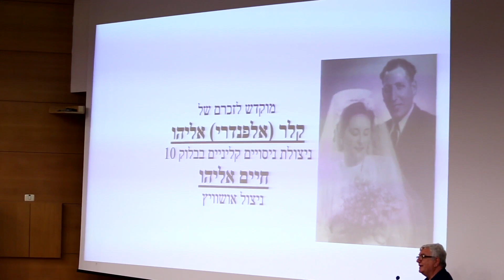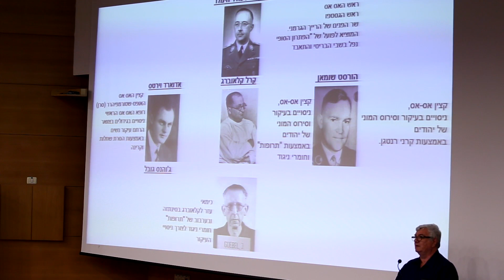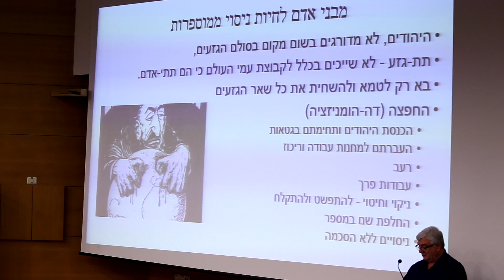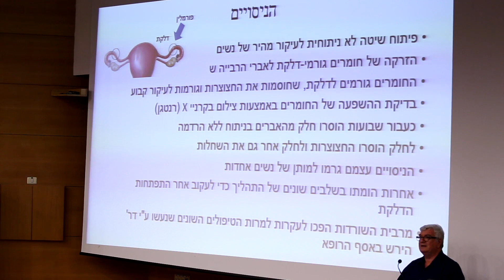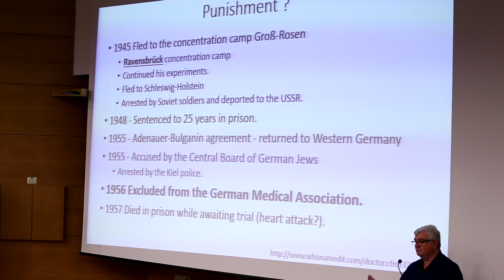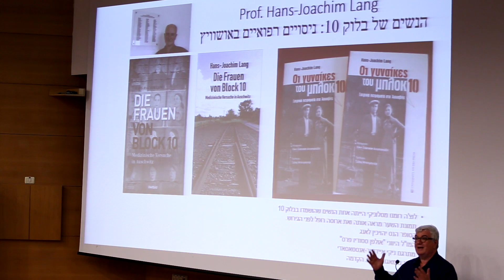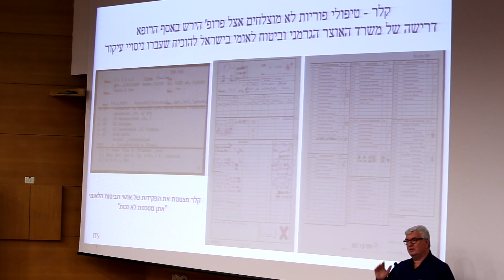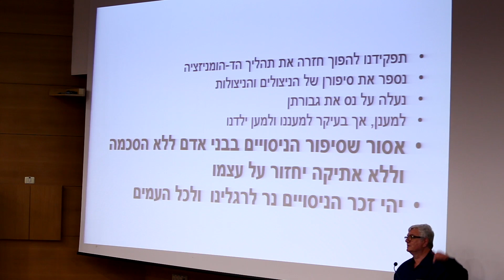ניסויים רפואיים בבלוק 10, בנשים יהודיות מיוון: ממצאים ומחקר - פרופ' אילן צרפתי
הרצאתו של פרופ' אילן צרפתי בכנס עבר רחוק - עתיד רחוק של המחלקה לספרות עם ישראל ומכון סלטי לחקר הלאדינו. הכנס התקיים ב-30 באפריל באוניברסיטת בר-אילן.